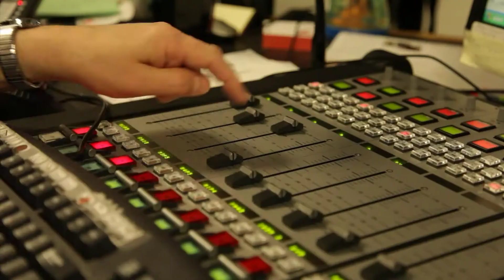James Watson: Studio Session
In 1953, James Watson and Francis Crick pieced together the structure of DNA — the now-famous double helix. To celebrate the release of a new annotated and illustrated edition of his 1968 book, The Double Helix, James Watson reflects on the groundbreaking discovery. Broadcast Nov. 16, 2012.